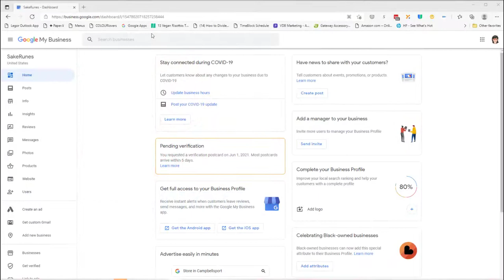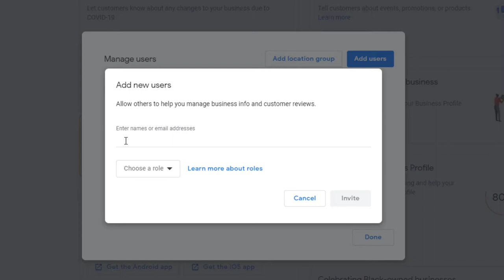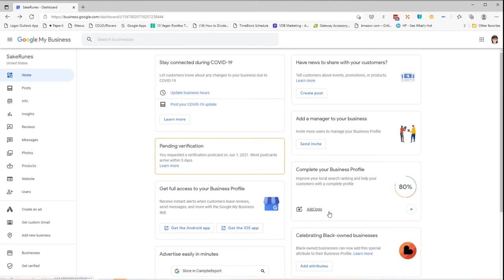How to Add Your Marketing Partner to Help Manage Your Google My Business Account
Google My Business is a powerful tool, but it can be challenging to manage. Let your marketing partner help you! Give them permission to help manage your Google My Business Account, but don't give away the keys. You maintain control of your account, while getting the professional help you need. In this video, WerxMarketing shows you how it's done!